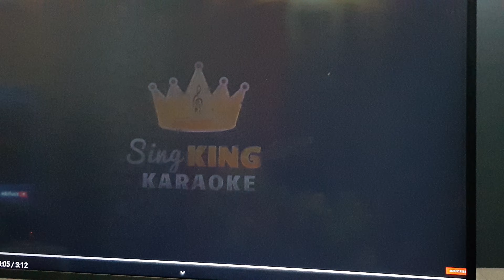Good day Good day by Venicia